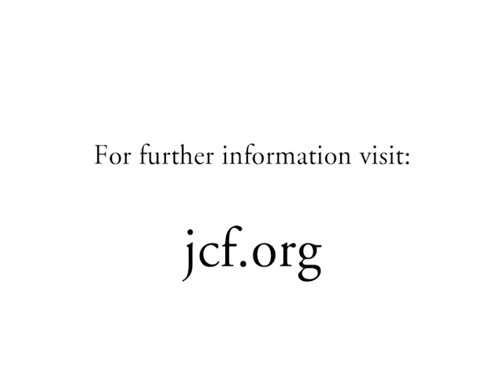The Forest Years of Tristan & Isolde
Tristan and Isolde test their love in the crystal cave.

For more from Joseph Campbell on Tristan and Isolde and Arthurian Romances, see Creative Mythology and Romance of the Grail